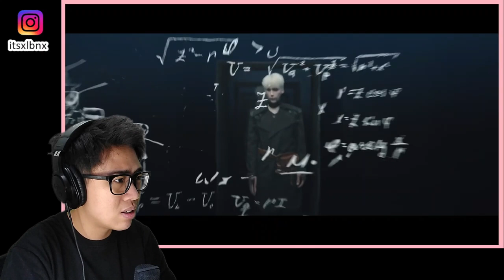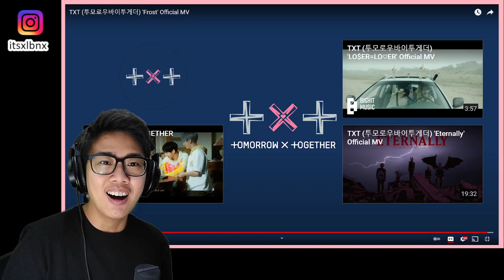TXT (투모로우바이투게더) 'Frost' Official MV REACTION